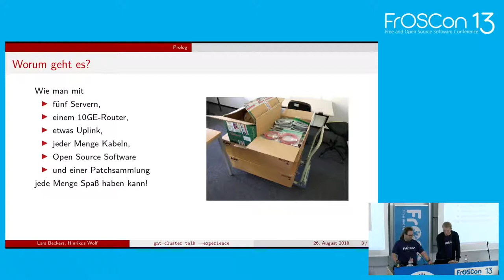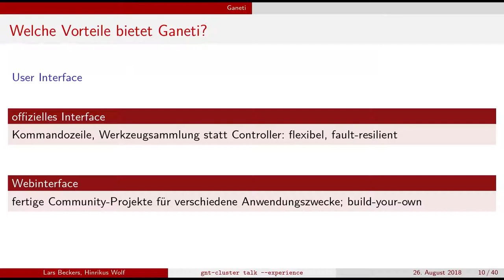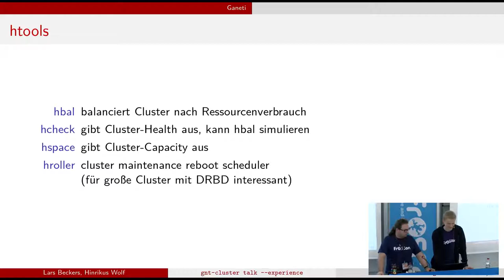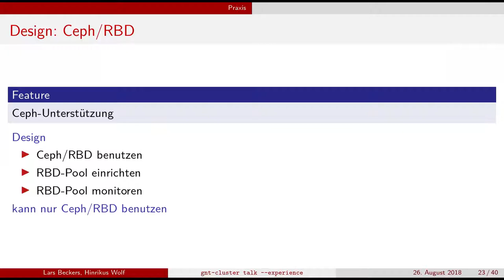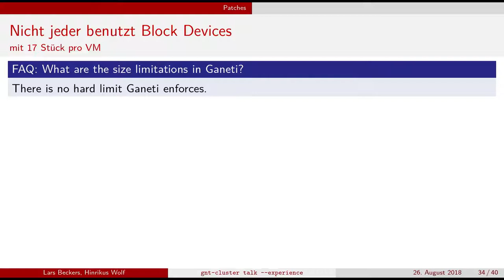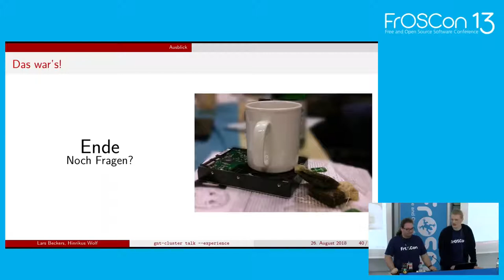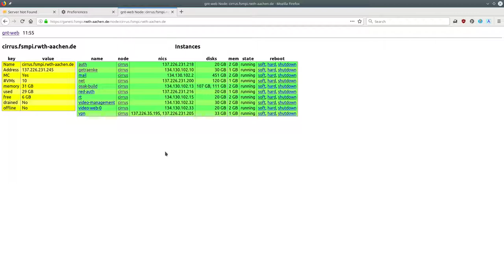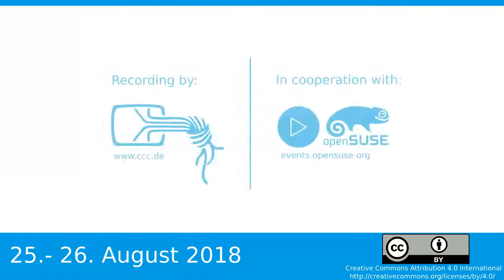2018 - Ganeti – ein (humoristischer) Erfahrungsbericht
und warum wir auf Dienstag warten

Vor circa zwei Jahren standen wir vor der Wahl Proxmox neu aufzusetzen oder auf ein andere Software zur Verwaltung virtueller Maschinen zu wechseln. Wir haben uns für Ganeti entschieden, eine ursprünglich von Google entwickelte, offene und freie Lösung.
In diesem Vortrag gehen wir auf die Gründe für die Entscheidung ein, geben einen (humoristischen) Überblick über unseren Weg und beurteilen den Stand des Projekts. Wir berichten von Designdokumenten, Patches und unseren (Fehl-)Einschätzungen.

Ganeti ist eine Werkzeugsammlung, die dazu dient bequem KVM- oder Xen-basierte virtuelle Maschinen zu verwalten. Dabei wird der komplette Lebenszyklus vom Erstellen über das Starten und Ändern der VM bis zur Balancierung des Clusters mit einheitlichen Kommandozeilen-Programmen gesteuert. Außerdem wird eine API bereitgestellt, mit der alle weiteren vom Nutzer benötigten Funktionen automatisiert werden können.

Die Enwicklung durch Google wirkte sehr strukturiert: Es wurde erst nachgedacht, in öffentlichen Design-Dokumenten festgehalten und verfeinert, dann programmiert.
Dieses Vorgehen haben wir bei der Entscheidung und Benutzung sehr geschätzt, da dies Stabilität ausstrahlt und die Konsistenz in der Bedienung unterstreicht.
Sämtliche Funktionalitäten sind durch- und zu Ende gedacht, allerdings ist uns dabei auch aufgefallen dass ein Design-Dokument noch keine Implementierung ist.
Wir erzählen von unseren Schwierigkeiten, unserer Lernkurve und dem Weg Ganeti für unseren Anwendungszweck einzurichten.

Google hat leider die Entwicklung, kurz nachdem wir angefangen haben, Ganeti zu benutzen, mehr oder wengier eingestellt. Im Moment wird durch verschiedene Akteure und Nutzer versucht, eine Community aufzubauen, die Ganeti bzw. einen Fork weiter entwickelt. Wir werfen einen Blick auf den aktuellen Stand, in der Hoffnung, dass es bald Dienstag wird.

Hinrikus Wolf Lars Beckers